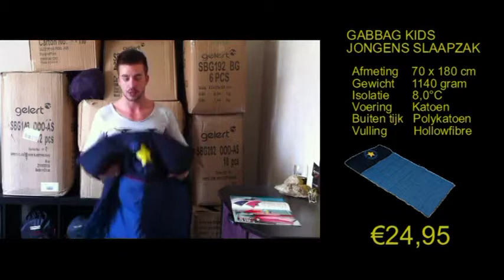Gabbag kids slaapzak Blauw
De nieuwe lijn Gabbag kids slaapzakken heeft een goed ademend vermogen omdat het gemaakt is van 100% katoen. Gelukkig zorgt het wel voor een goede isolatie door de hollowfibre vulling. Door de speciale afmetingen wordt warmte verlies voorkomen.
De kids slaapzak is geheel open te ritsen en er kan eventueel een twee persoons slaapzak van gemaakt worden. Door de vrolijke dessins heeft u gegarandeerd blije kids!!